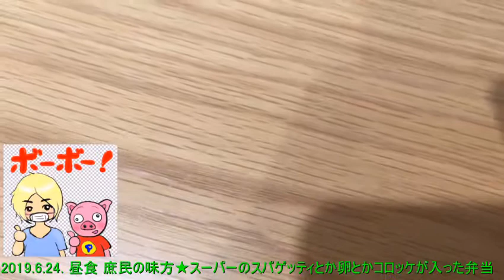2019.6.24. 昼食 庶民の味方★スーパーのスパゲッティとか卵とかコロッケが入った弁当 【ガーベージセクション】